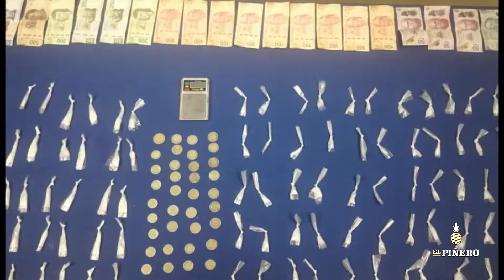Varón, drogas y más objetos asegurados en cateo domiciliario de Unión Hidalgo, región del Istmo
Gasolina, droga y dinero fue asegurado luego de un cateo domiciliario en Unión Hidalgo, municipio de la región del Itsmo

Redacción El Piñero | Corresponsalía

Oaxaca, Oax.- Un cateo domiciliario en el municipio de Unión Hidalgo, en la región del Istmo, dejó el aseguramiento de una persona, drogas, dinero en efectivo y gasolina.